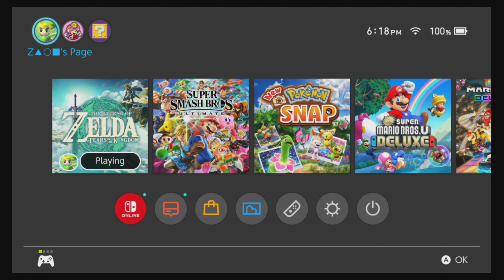Tears of the Kingdom | Gameplay Part 63 | The Legend of Zelda | Ploymus Mountain Cave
About 90 hours in. Just hunting for bubblegems!